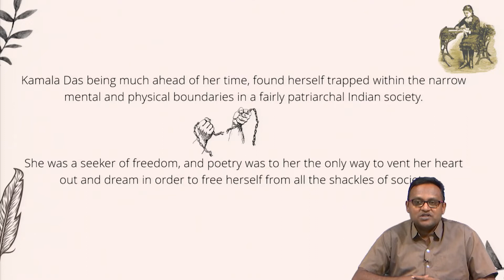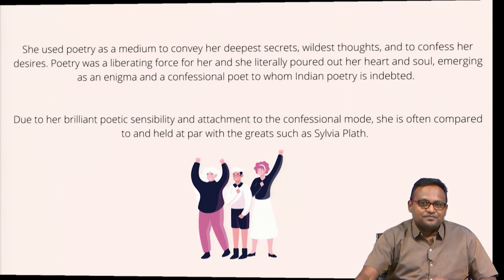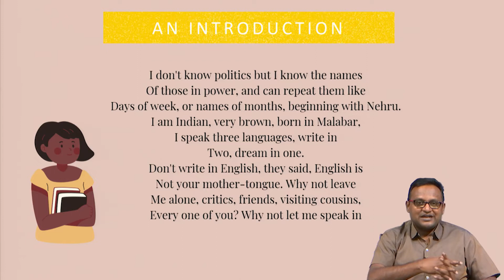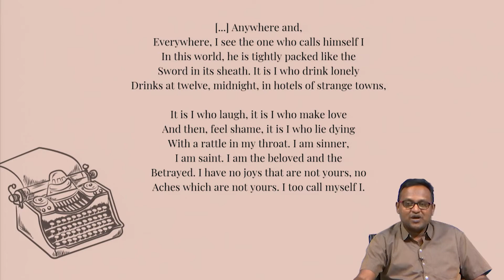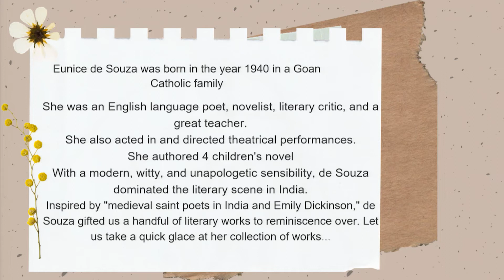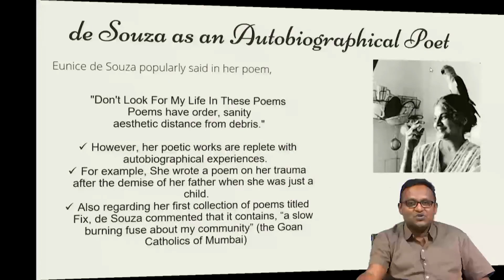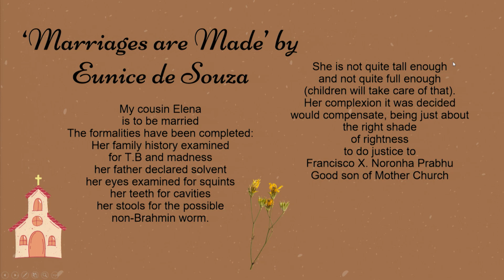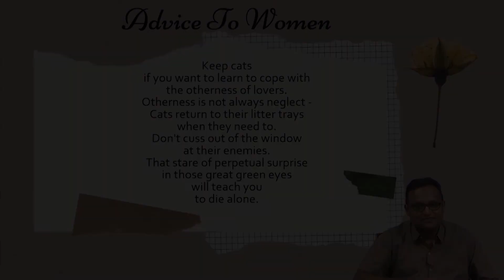Lecture 24: Confessional Poetry of Kamala Das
"Kamala Das, Marriages are made, A Necklace of Skulls,
De Souza as an autobiographical poet,
 De Souza's contribution to Indian English Poetry